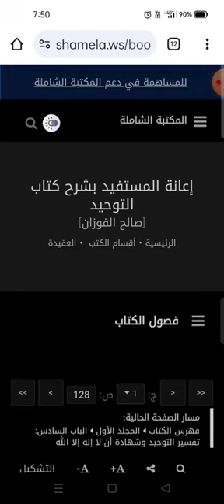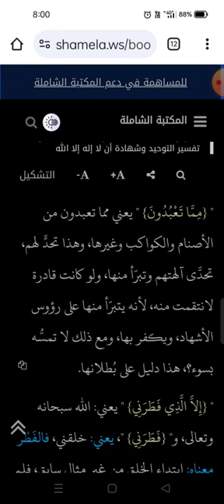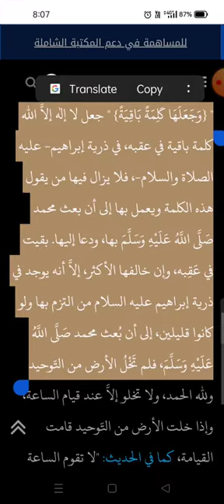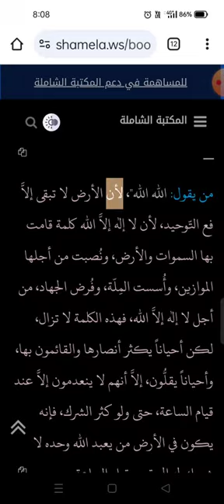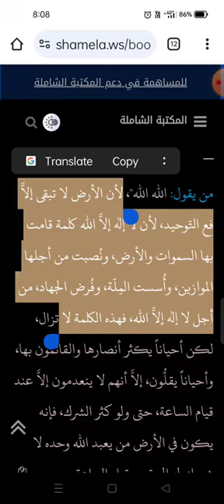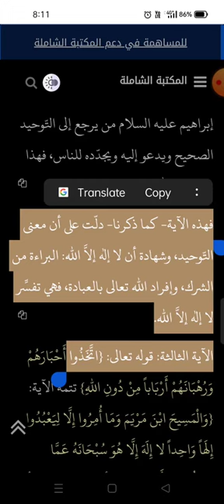55: ശൈഖ് മുഹമ്മദുബ്നു അബ്ദിൽ വഹ്ഹാബ്(റ)യുടെ കിതാബുത്തൗഹീദ് ശറഹ് സഹിതം كتاب التوحيد مع اعانة المستفيد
55: ശൈഖ് മുഹമ്മദുബ്നു അബ്ദിൽ വഹ്ഹാബ്(റ)യുടെ കിതാബുത്തൗഹീദ് ശറഹ് സഹിതം كتاب التوحيد مع اعانة المستفيد

الآية الثانية: قوله سبحانه وتعالى: " {وَإِذْ قَالَ إِبْرَاهِيمُ لِأَبِيهِ وَقَوْمِهِ إِنَّنِي بَرَاءٌ مِمَّا تَعْبُدُونَ (٢٦) إِلَّا الَّذِي فَطَرَنِي فَإِنَّهُ سَيَهْدِينِ (٢٧) وَجَعَلَهَا كَلِمَةً بَاقِيَةً فِي عَقِبِهِ لَعَلَّهُمْ يَرْجِعُونَ (٢٨) } " إبراهيم هو الخليل- عليه الصلاة والسلام-، الذي تكرّر ذكره في القرآن الكريم، وأثنى الله عليه، وأمر باتباعه والاقتداء به، وهو أبو الأنبياء- عليه الصلاة والسلام-، اتخذه الله خليلاً، وجعله إماماً للناس، أي: قُدوة يُقتدى به، وجعل الأنبياء الذين جاءوا من بعده من ذريته: {وَجَعَلْنَا فِي ذُرِّيَّتِهِ النُّبُوَّةَ وَالْكِتَابَ} ، فكل الأنبياء الذين جاءوا بعد إبراهيم فهم من ذرية إبراهيم عليه السلام، فأنبياء بني إسرائيل من ذرية إسحاق، ومحمد صَلَّى اللَّهُ عَلَيْهِ وَسَلَّمَ من ذرية إسماعيل، فكلهم إذاً من ذرية إبراهيم- عليه الصلاة والسلام-، ولهذا سُمِّي "أبا الأنبياء".

" {وَإِذْ قَالَ إِبْرَاهِيمُ لأَبِيهِ} " أول ما بدأ بأبيه. " {وَقَوْمِهِ} " الذين بعثهم الله إليهم، وهم الأمة التي كانت تعبد الكواكب، وهم الصابئة المشركون الذين كانوا يعبدون الكواكب، وكان ملكهم النُّمْرُود الذي قال الله فيه:

{أَلَمْ تَرَ إِلَى الَّذِي حَاجَّ إِبْرَاهِيمَ فِي رَبِّهِ} ، جادله وجحد أن يكون هناك رب غيره {أَنْ آتَاهُ اللهُ الْمُلْكَ} يعني: بسبب أن الله أعطى النُّمْرُود الملك تكبّر وعصى، بدل أن يشكر الله عزّ وجلّ ما أعطاه، {إِذْ قَالَ إِبْرَاهِيمُ رَبِّيَ الَّذِي يُحْيِي وَيُمِيتُ قَالَ أَنَا أُحْيِي وَأُمِيتُ} ، بمعنى أن يقتل من شاء ويترك من شاء فأراد إبراهيم أن يأتي بأمر لا يمكنه أن يُغالط فيه: {قَالَ إِبْرَاهِيمُ فَإِنَّ اللهَ يَأْتِي بِالشَّمْسِ مِنَ الْمَشْرِقِ فَأْتِ بِهَا مِنَ الْمَغْرِبِ فَبُهِتَ الَّذِي كَفَرَ} ، فلم يمكنه أن يغالط في هذا الأمر، لأنه لا يمكنه أنه يُغالط ويدَّعي أنه يأتي بالشمس من المغرب، معاكسة لتدبير الله سبحانه وتعالى، {فَبُهِتَ الَّذِي كَفَرَ وَاللهُ لا يَهْدِي الْقَوْمَ الظَّالِمِينَ} .

وقوله: " {إِنَّنِي بَرَاءٌ مِمَّا تَعْبُدُونَ} " براء وبريء بمعنىً واحد، معناه: قطع الصِّلة والبعد عن المُتَبَرَّأُ منه، بخلاف الموالاة، فإن معناها: القُرب والاتصال بالمُوَالى، أما البراءة فمعناها: البعد والانقطاع، يقال برأ القلم إذا قطعه.
" {مِمَّا تَعْبُدُونَ} " يعني مما تعبدون من الأصنام والكواكب وغيرها، وهذا تحدٍّ لهم، تحدَّى آلهتهم وتبرّأ منها، ولو كانت قادرة لانتقمت منه، لأنه يتبرّأ منها على رؤوس الأشهاد، ويكفر بها، ومع ذلك لا تمسُّه بسوء؟، هذا دليل على بُطلانها.

" {إِلاَّ الَّذِي فَطَرَنِي} " يعني: الله سبحانه وتعالى، و" {فَطَرَنِي} "، يعني: خلقني، فالفَطْر معناه: ابتداء الخلق من غير مثال سابق، فلم يتبرّأ منه لأنه ربه وحده لا شريك له.

" {فَإِنَّهُ سَيَهْدِينِ} " وهذا معنى: لا إله إلاَّ الله، لأن قوله: " {إِنَّنِي بَرَاءٌ} " معناه: النفي؛ لا إله، " {ِلاَّ الَّذِي فَطَرَنِي} " معناه، الإثبات؛ إلاَّ الله. فهذه الآية فيها معنى لا إله إلاَّ الله، إذاً فهي تفسر لا إله إلاَّ الله بأن معناها ترك عبادة الأصنام، والبراءة منها، وإخلاص العبادة لله.

أما الذي يعبد الله ويعبد معه غيره، فهذا لم يحقق لا إله إلاَّ الله، وان كان يتلفظ بها بلسانه، فالذي يقول: لا إله إلاَّ الله ثم يذهب إلى القبور، ويطلب منها الحوائج، ويتمسح بها، ويستغيث بها، يطلب المدد منها، ويطوف بها. فهذا لم يتبرّأ من الشرك، فلا تنفعه لا إله إلاَّ الله ولو قالها عدد الأنفاس، لأن لا إله إلاَّ الله ليست مجرد لفظ يقال باللسان، وإنما لها مقتضى ومدلول ومعنى لابد أن يحقق، وهو عبادة الله والبراءة من الشرك والمشركين. فالذي لا يتبرّأ من الشرك فإنه لم يحقق لا إله إلاَّ الله، وإن تلفظ بها، وجعل له منها أوراداً صباحية ومسائية، ومعه سبْحَة طول الباع يسبِّح بها، ومعه أوراد يردِّدها وفيها لا إله إلاَّ الله آلاف المرّات، لا تنفعه أبداً حتى يفعل ما فعل إبراهيم- عليه الصلاة والسلام-، فيتبرّأ من الشرك.

" {وَجَعَلَهَا كَلِمَةً بَاقِيَةً} " جعل لا إله إلاَّ الله كلمة باقية في عقبه، في ذرية إبراهيم- عليه الصلاة والسلام-، فلا يزال فيها من يقول هذه الكلمة ويعمل بها إلى أن بعث محمد صَلَّى اللَّهُ عَلَيْهِ وَسَلَّمَ بها، ودعا إليها. بقيت في عَقِبه، وإن خالفها الأكثر، إلاَّ أنه يوجد في ذرية إبراهيم عليه السلام من التزم بها ولو كانوا قليلين، إلى أن بُعث محمد صَلَّى اللَّهُ عَلَيْهِ وَسَلَّمَ، فلم تَخْلُ الأرض من التّوحيد ولله الحمد، ولا تخلو إلاَّ عند قيام الساعة، وإذا خلت الأرض من التّوحيد قامت القيامة، كما في الحديث: "لا تقوم الساعة وفي الأرض
 من يقول: الله الله"، لأن الأرض لا تبقى إلاَّ فع التّوحيد، لأن لا إله إلاَّ الله كلمة قامت بها السموات والأرض، ونُصبت من أجلها الموازين، وأُسست المِلّة، وفُرض الجهاد، من أجل لا إله إلاَّ الله، فهذه الكلمة لا تزال، لكن أحياناً يكثر أنصارها والقائمون بها، وأحياناً يقلُّون، إلاَّ أنهم لا ينعدمون إلاَّ عند قيام الساعة، حتى ولو كثر الشرك، فإنه يكون في الأرض من يعبد الله وحده لا شريك له إلى قرب قيام الساعة.

{لَعَلَّهُمْ يَرْجِعُونَ} أي: يرجعون إليها، ويحققونها، وهذا حاصل والحمد لله، فإنه وإن حصل الشرك وكثر، فإن من ذرية إبراهيم عليه السلام من يرجع إلى التّوحيد الصحيح ويدعو إليه ويجدّده للناس، فهذا من رحمة الله سبحانه وتعالى.

فهذه الآية- كما ذكرنا- دلّت على أن معنى التّوحيد، وشهادة أن لا إله إلاَّ الله: البراءة من الشرك، وإفراد الله تعالى بالعبادة، فهي تفسِّر لا إله إلاَّ الله.